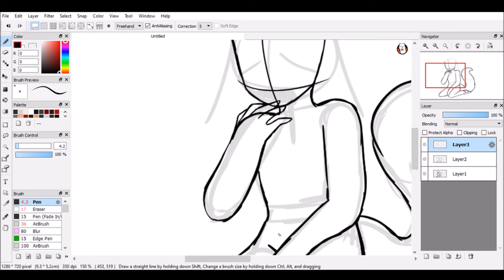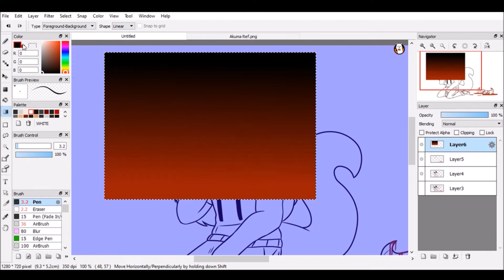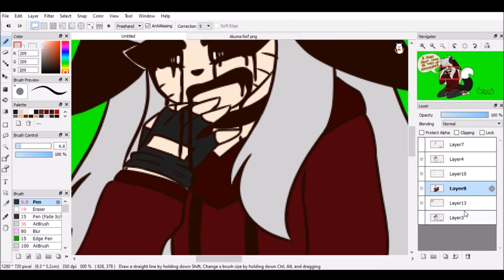♥(OC Vent Speedpaint) - "Help..." - (Read Desc.)♥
♥Hey guys! Kiwi here!! Number one. Uhm. Ignore how the editing is I was tired and I think I clicked the wrong thing so I’m sorry if it looks a bit choppy- also Number 2– Uuuuh— So I've been feeling pretty down lately. alot has been going on and I just needed to let it go in a drawing- I really like to torture my oc's when I'm sad. I'm sorry my baby Aku T^T But hey! I'm doing ok and I am trying my best to stay alive in these tough situations and these rough nights. Anyways. Y'all keep me going. Thank you sm ♥ Love you guys!

♥ Akuma belongs to me